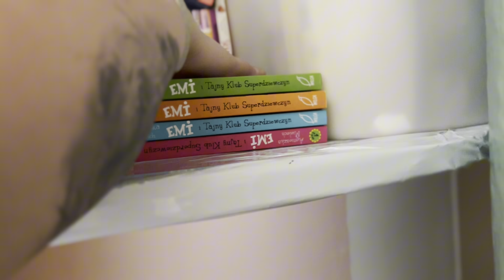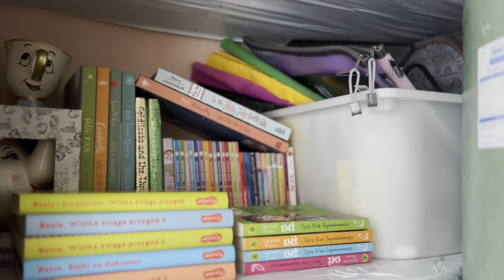Wielkanoc🐣🗿/ Organizacja i deratyzacja 🤪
Witajcie Kochani.
W dzisiejszym odcinku bedzie maly urywek naszej Wielkanocy i pokaze wam jak ogarniam pozbywanie sie szkodnikow i przy okazji organizacja “szafy” #2024 dailyvlog dom #2023